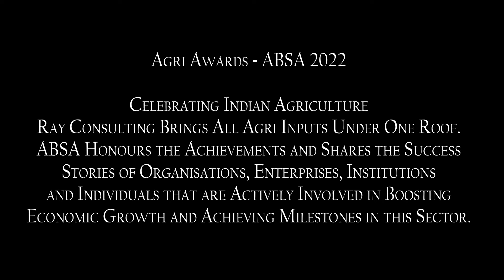Agri Life Awarded Best Formulation Innovation - Derisom at ABSA 2022 By RAY Agri Consulting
ABSA 2022 - Agri Business Summit & Awards by RAY Consulting has become synonymous with the success of Indian Agriculture and the opportunities it brings together for the Agri Inputs suppliers from across the world. ABSA 2022 was truly a global event with participation from USA, Europe, Singapore, Bangladesh and other countries.

If you have missed ABSA 2022, here is a chance to relive the occasion of celebration for achievers and Inspiration for others to achieve more.